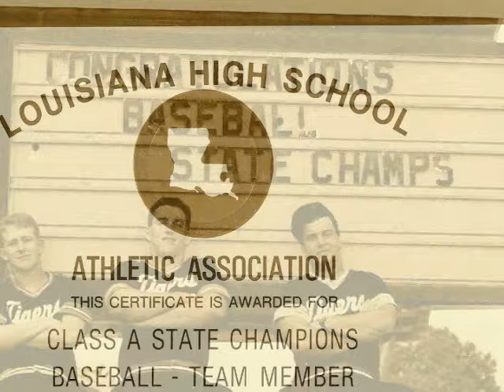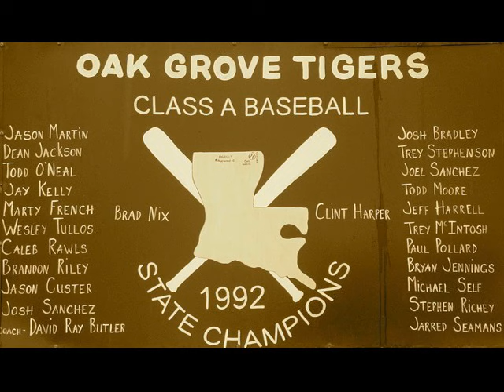Oak Grove Tiger Baseball 1989 & 1992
Louisiana High School Class A State Champions